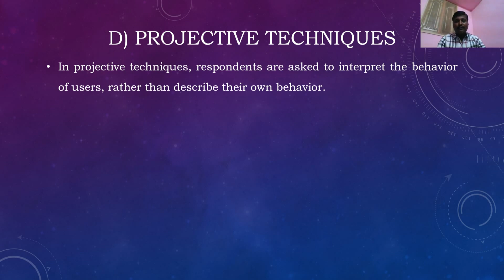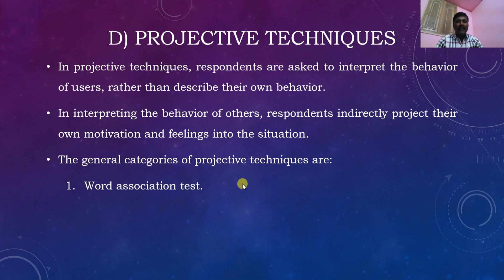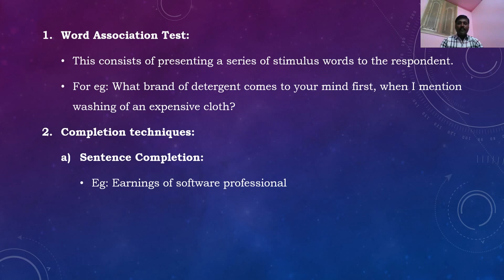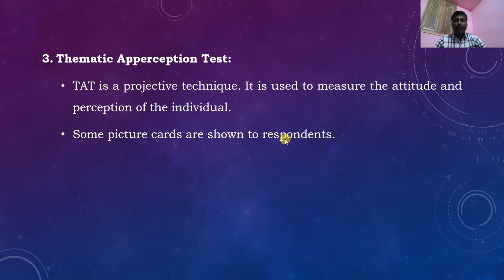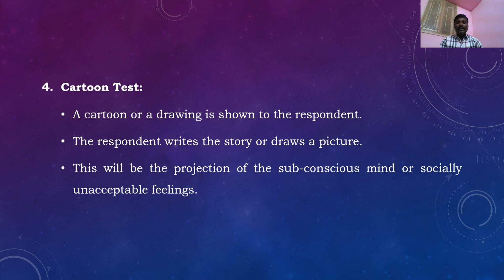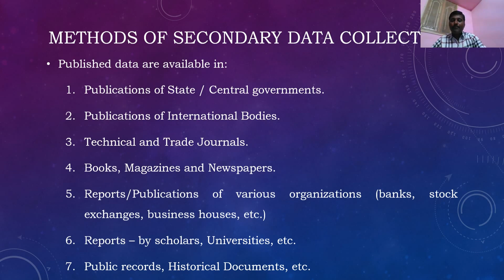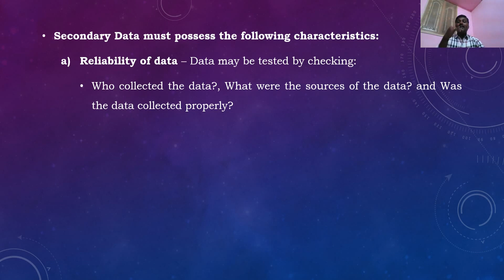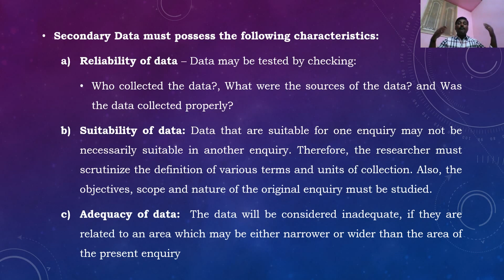Projective Techniques, Methods of Secondary Data Collection -Introduction & Characteristics in Tamil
Methods of Data Collection

Chapters
00:00 Projective Techniques
09:21 Methods of Secondary Data Collection
11:46 Characteristics of Secondary Data